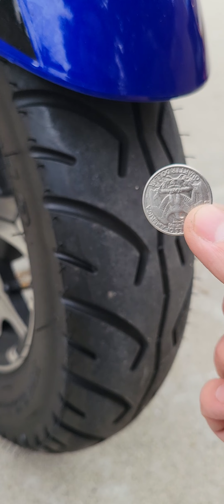pano mag inspect ng gulong ng inyong motor at pano tignan ang tire size by Ayah Motovlogs